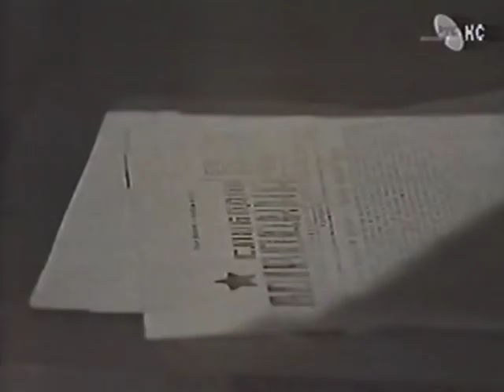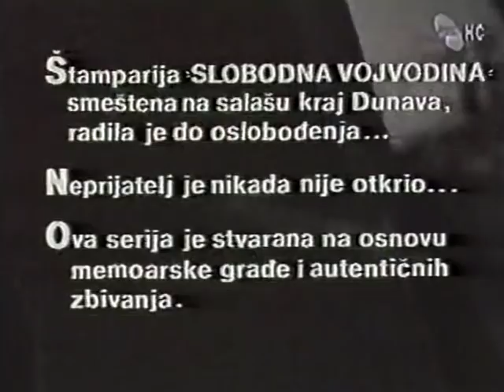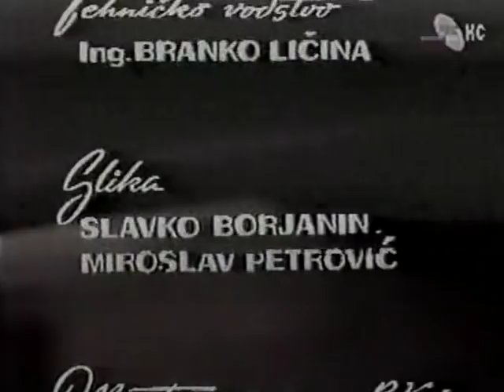Baza na Dunavu Ep 06